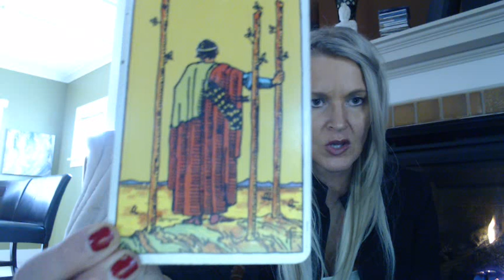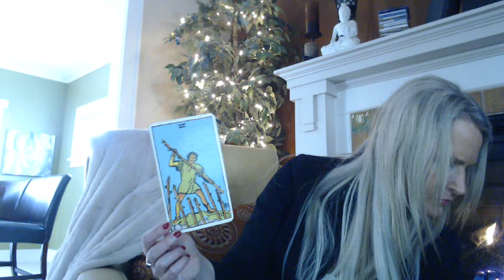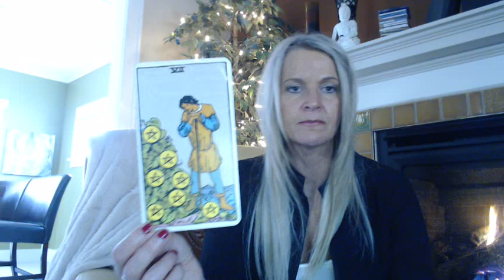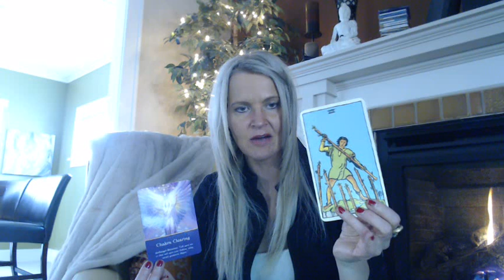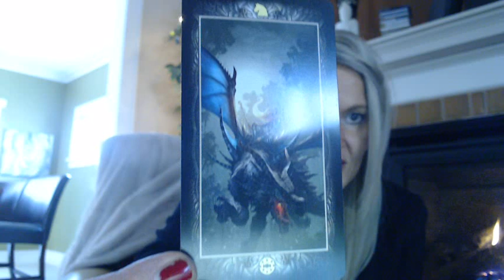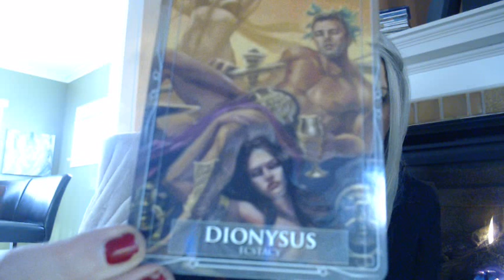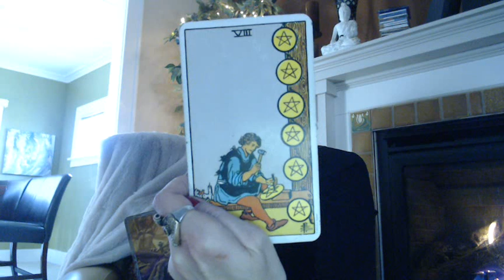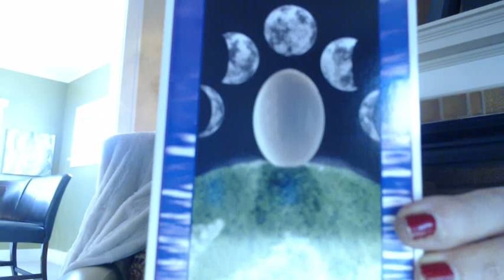TAURUS MAY 2017 HAPPY BIRTHDAY TAURUS! TRAVEL, FUN AND LOTS OF ATTENTION!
TAURUS MAY 2017 TAROTSCOPES WITH PSYCHIC SOUNDS BY B!